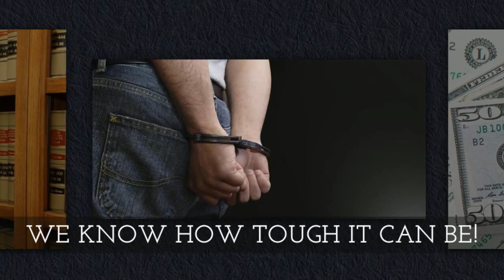Drug Felony Brooklyn Park, MN First Offense Felony Drug Charges Brooklyn Park, MN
Minnesota Interstate Drug Lawyer helps connect you to experienced drug lawyers who can defend you with your drug-related charges. Our listed dedicated drug defense lawyers in Minnesota has been providing clients with the best legal defense for their drug crime related charges.

If you or a loved one has been charged with a drug related crime in Minnesota. Our lawyers are knowledgeable and experienced in drug related charges like:

Services: drug defense lawyer services,professional drug lawyer,Minnesota interstate drug lawyer,Minnesota drug defense lawyer,marijuana laws,Minnesota marijuana law,marijuana lawyer Minnesota, drug traffic stop lawyer Minnesota,top drug lawyer Minnesota,best drug lawyer Minnesota,drug trafficking lawyer Minnesota,drug crime lawyer Minnesota, drug charge lawyer Minnesota,drug trafficking crime Minnesota,drug defense attorney services,professional drug attorney,Minnesota interstate drug attorney,Minnesota drug defense attorney,marijuana laws,Minnesota marijuana law,marijuana attorney Minnesota,drug traffic stop attorney Minnesota,top drug attorney Minnesota,best drug attorney Minnesota,drug trafficking attorney Minnesota,drug crime attorney Minnesota, drug charge attorney Minnesota,drug trafficking crime Minnesota